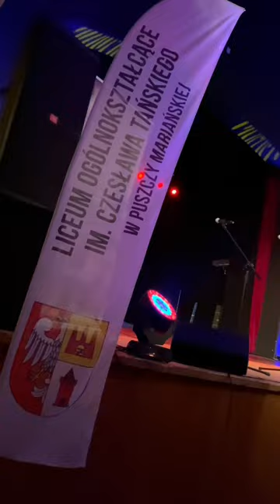Dziękuję! 💜💜💜💜 żyrardów nauczycielka fioletowewłosy koncert